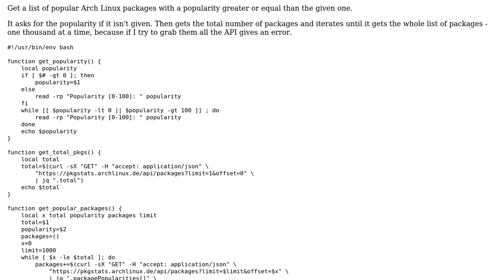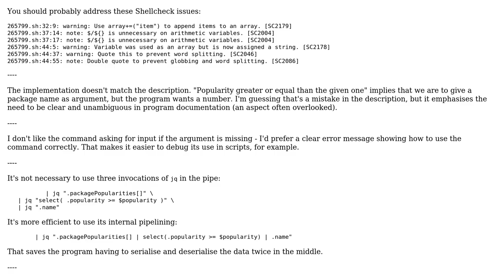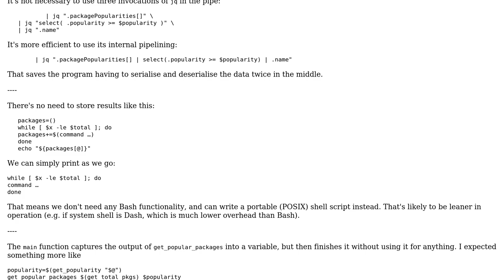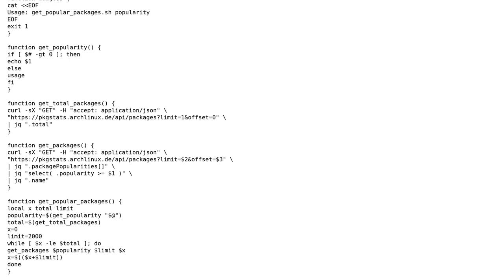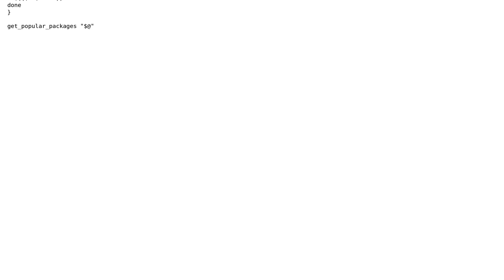Code Review: Get popular Arch packages (3 Solutions!!)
Code Review: Get popular Arch packages

With thanks & praise to God, and with thanks to the many people who have made this project possible! | Content (except music & images) licensed under CC BY-SA | Music | Images & others | With thanks to user Zachary Vance user Toby Speight user Mast user ajr-dev and the Stack Exchange Network Trademarks are property of their respective owners. You are responsible for your own actions.